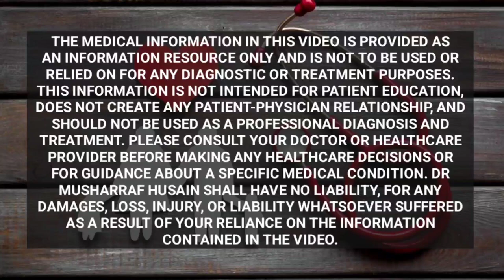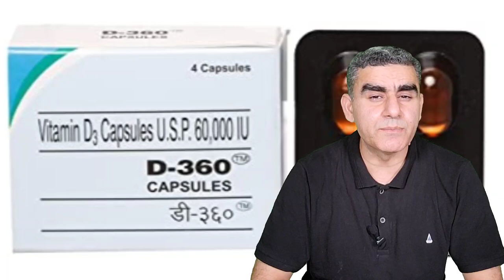क्या बैठे बैठे हाथ पैर हो जाते हैं सुन्न? ये किसी बड़ी बीमारी का संकेत तो नहीं! | Eye Twitching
Dr. Musharraf Husain on healthy health forever briefed about the causes and treatment of hands and feet numbness and eye twitching.
Hands and feet numbness is a very common problem, it can lead to major muscle problems and other nerve weakness problems. There are many causes of hand numbness and eye twitching and these can be an indication of serious neurological illness.  But not all eye twitching and hand numbness or calf pain are not always associated with neurological disorders, these symptoms of calf muscle pain, hath pairon ka sunn hona, eye twitching and numbness in hands can be due to some deficiencies and electrolyte imbalances too.